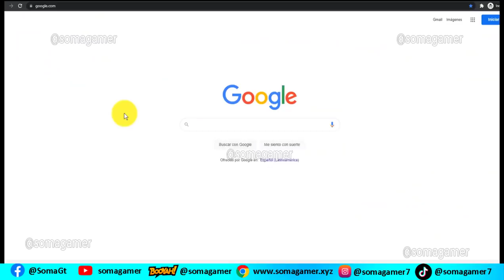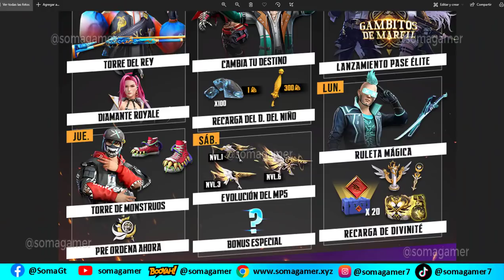como CONSEGUIR los Tenis Converse Monstruo skin Diablo Novato en free fire Torre de Monstruos con 19